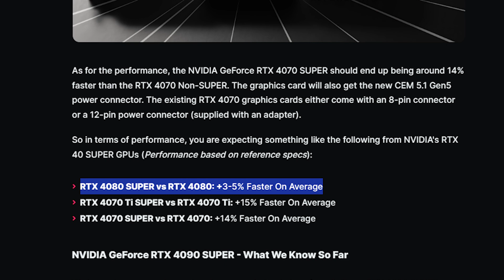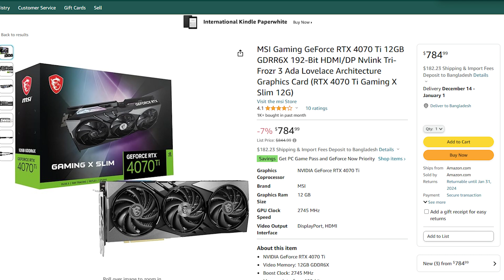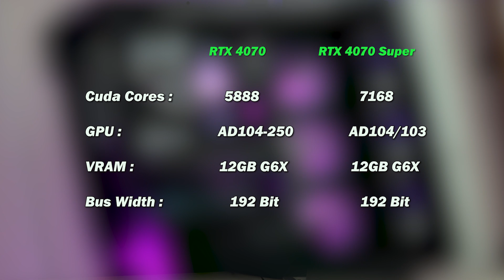স্যার, নিউ শিপমেন্ট ! RTX 4000 Series Super Graphics Cards, RTX 4070 Super, RTX 4070 Ti Super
Today we will be talking about the upcoming RTX 4000 Super graphics cards RTX 4070 super , RTX 4070 ti super , RTX 4080 Super  , their hardware specifications , price & difference betwen their Non ti variants

0:00 - What a Name
0:07 - Introduction to 40 Super
0:46 - তিনটি সুপার সিরিজের কার্ড
1:08 - RTX 4080 Super vs RTX 4080
2:59 - RTX 4070 Ti Super vs RTX 4070 Ti
5:10 - RTX 4070 Ti Super এর প্রাইস
6:17 - RTX 4070 Ti এর দাম কি কমবে?
7:33 - RTX 4070 Super vs RTX 4070
10:32 - RTX 4070 Super এর প্রাইস
11:28 - RTX 4060 Ti এর Super কোথায়?
12:17 - Whats your thought